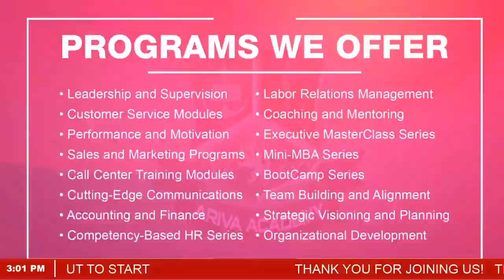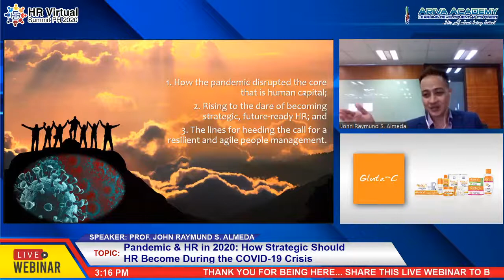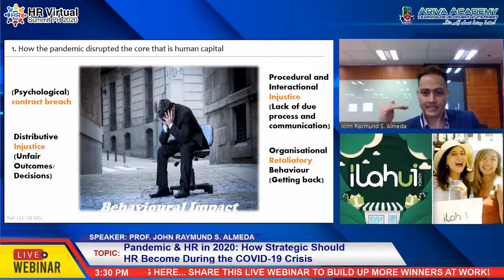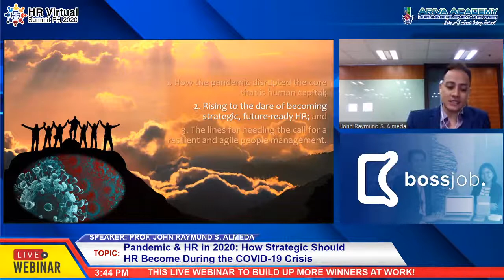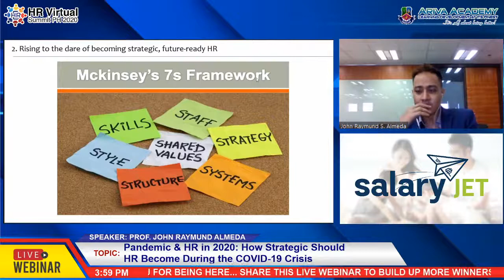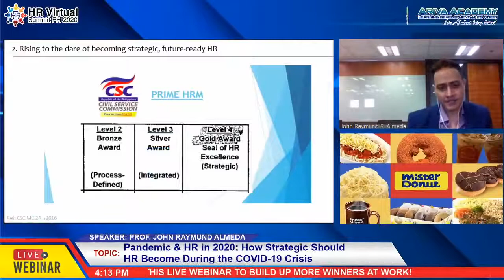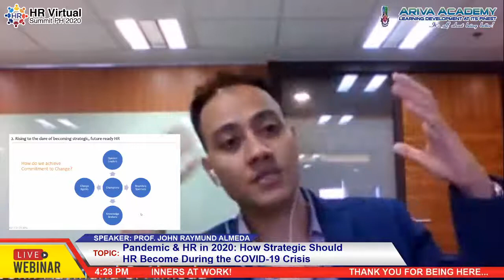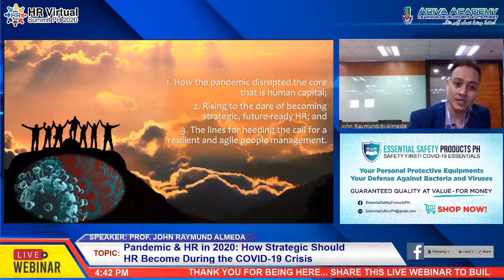Part 1: Pandemic HR in 2020 | Prof. John Raymund Almeda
WE'RE LIVE on ARIVA YouTube, Channels with Prof. John Raymund S. Almeda.

⏰3:00 PM – 4:30 PM PHT

Pandemic & HR in 2020:
How Strategic Should HR Become During the COVID-19 Crisis

👨‍💻👩‍💻 In this webinar it will illustrate how to look through the internal, external, and aspirational lenses as a Talent Economist for a circumspect and holistic approach to assessing certain McKinsey elements such as structures, systems, capabilities, and cultures that need some realignment. It also aims to introduce a Performance formula based on best practices and literature, which can facilitate cultivating a Digital HR culture of resilience and agility.

🔐 Key Learning Points of this Webinar:

🔑How the pandemic disrupted the core that is human capital;

🔑Rising to the dare of becoming strategic, future-ready HR; and

🔑The lines for heeding the call for a resilient and agile people management.